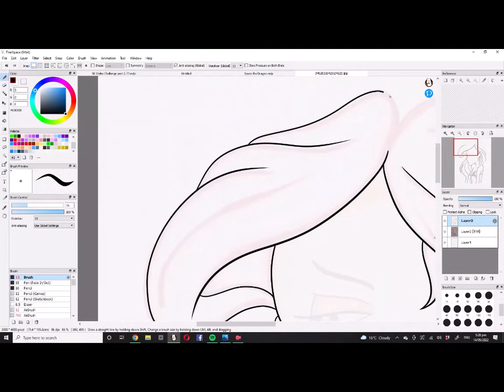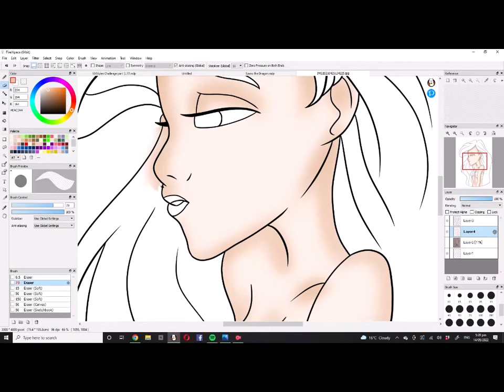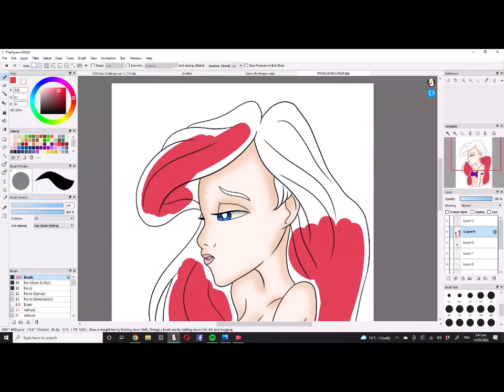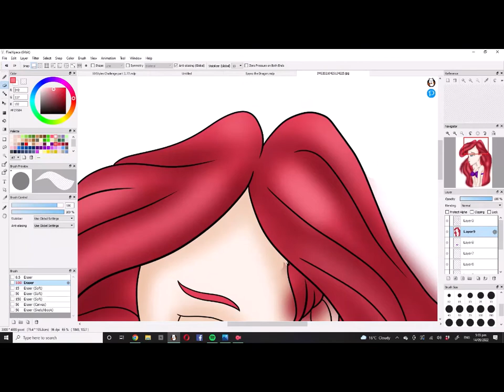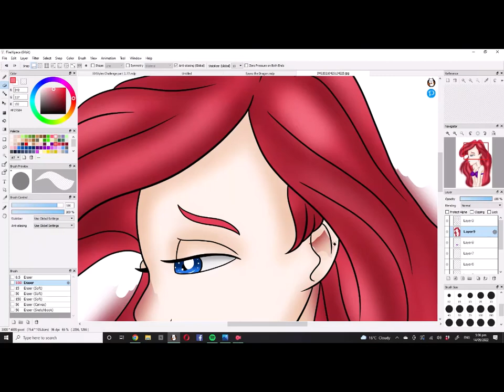Ariel Speedpaint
A speedpaint of Ariel from The Little Mermaid.